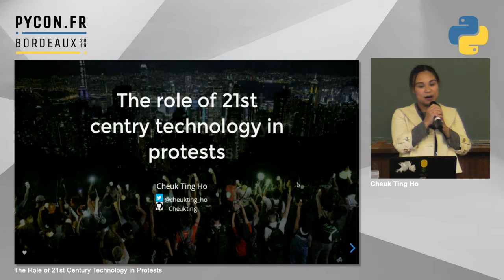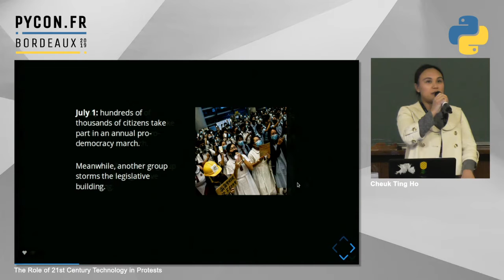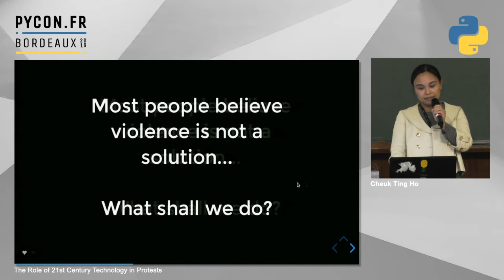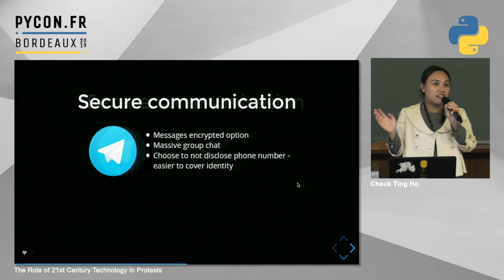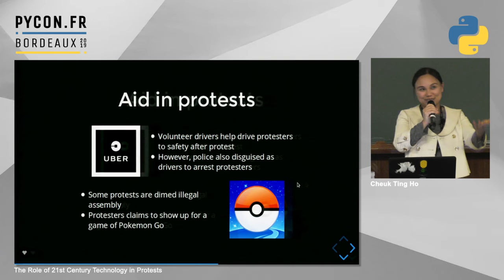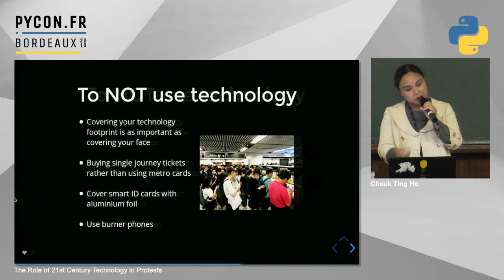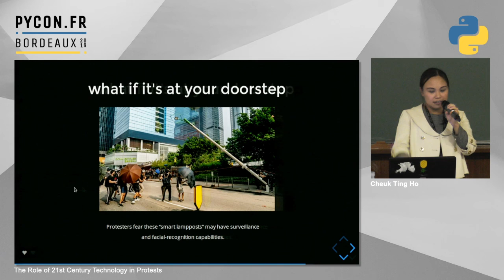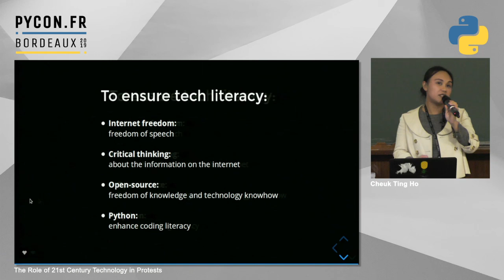PyConFR 2019 - The Role of 21st Century Technology in Protests - Cheuk Ting Ho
PyConFR 2019 - Plénière n°3 / Keynote #3